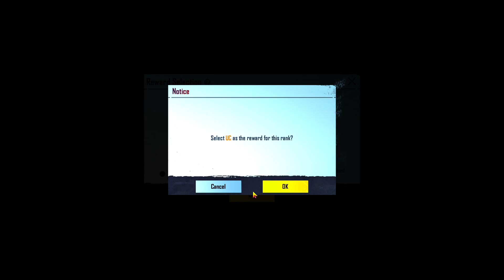განახლებული სეზონი, განახევრებული RP, განახლებული რანკ სისტემა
🔴ჩემი სახელი PUBG MOBILE 'ში GELshako Deme
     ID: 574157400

💰ანგარიშის ნომერი
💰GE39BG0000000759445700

🌐 wupaka-ს ინსტაგრამი
🗒️📌ჩათში ქცევის წესები
❌არ ვსპამავთ
❌არ არეკლამებთ სხვა არხებს და სტრიმებს!
❌არ იყენებთ უწმაწურ სიტყვებს!
❌არ ითხოვთ მოდერობას!
❌ არ ითხოვთ რეიდს!
❌ არ ვაყენებთ ერთმანეთს შეურაცხმყოფას!
✅ დაიცავით წესები და პატივი ეცით ერთმანეთს
MOBILE
🖥️ კომპიოუტერის მონაცემები

✔️ დედაპლატა – 1151 Socket – Asus
✔️ პროცესორი – i7 9700 (ახალი)
✔️ გაგრილება – Deep Cool - Theta 31
✔️ ოპერატიული – 16 GB – DDR4 – 2666 Mhz Corsair
✔️ ვიდეო კარტა – GTX 1050ti – 4 GB
✔️ SSD – 480 GB – Kingston
✔️ კვების ბლოკი – 500 Watt – Deep Cool
✔️ ქეისი – Sirius
✔️ ქეისის გაგრილება – 4×120 mm Fan – LED
✔️ სისტემა – Windows 10 Pro – 64 Bit
 ფასი 3000 ლარი...